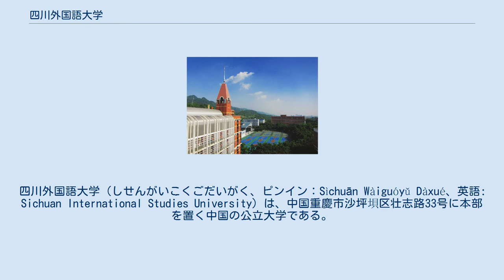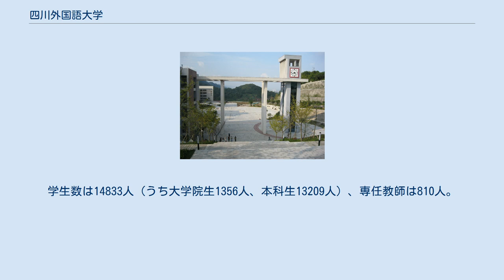四川外国語大学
四川外国語大学（しせんがいこくごだいがく、ピンイン：Sìchuān Wàiguóyǔ Dàxué、英語: Sichuan International Studies University）は、中国重慶市沙坪垻区壮志路33号に本部を置く中国の公立大学である。
1950年に設置された。
大学の略称は四川外大（しせんがいだい）、川外（せんがい）などで、英語ではSISU（シーシュー）と呼ばれる。
 宏文楼 四川外国語大学は中国重慶市に位置し、中華人民共和国教育部に認定された公立（重慶市立）全日制一般本科大学であり、学士から修士、博士までの人材育成システムを備え、中国西南地区における外国語と対外国人材育成以及外国言語文化、国際経済貿易、国際問題研究など分野をわたる重要な基地の1つである。
 2013年末現在、四川外国語大学の敷地面積は1077.8ムーで、校舎面積は449054平米、教学研究機器設備資産額は10562.22万元、学生1人当りの教学研究機器設備資産額は6519.63元に達している。
図書館の蔵書冊数は91.5万册。
 2013年末現在、四川外国語大学は22の学院・系(学部)からなっており、36の本科専攻を開設している。
学生数は14833人（うち大学院生1356人、本科生13209人）、専任教師は810人。
学部・学院の一覧は下記通り。